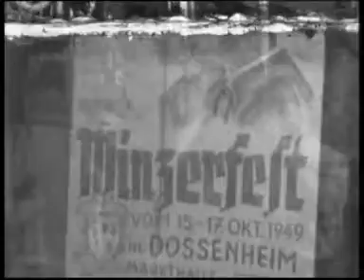Heimatfilm 1949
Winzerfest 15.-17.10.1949